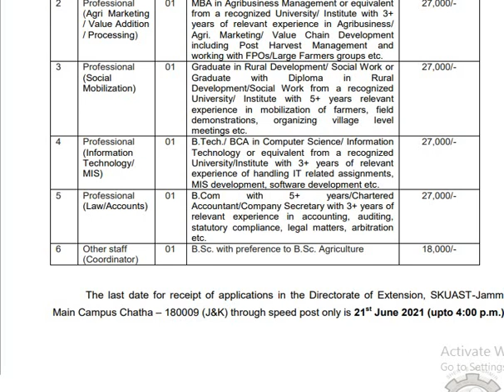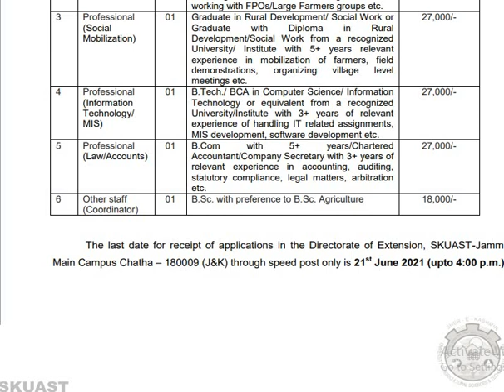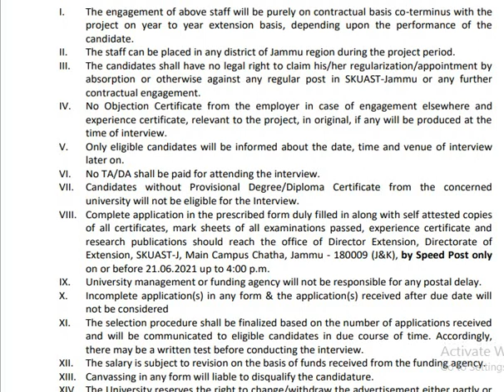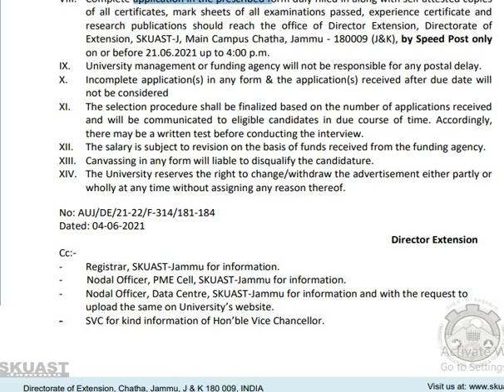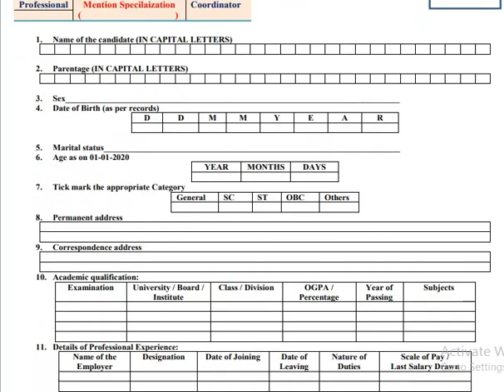Fresh Jobs Advertised in SKUAST-Jammu || Last Date: 21-06-2021 || Posts Various...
Applications on the prescribed format are invited for the following temporary positions
under Farmer Producer Organization (FPO) Cell of SKUAST-Jammu on contract basis coterminus with the Project.
@skuast jammu, @skuast, @jobs in jk,